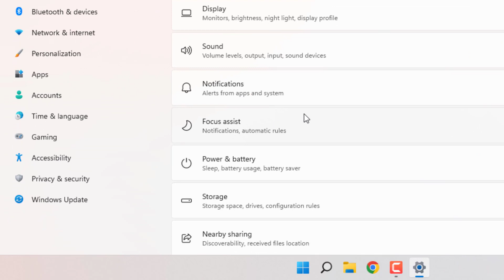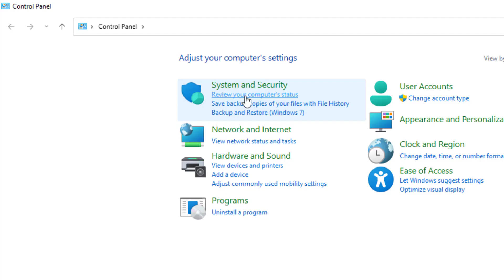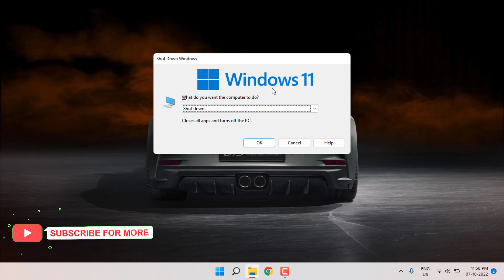How to Fix Overwatch 2 Login Error LC-208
How to Fix Overwatch 2 Login Error Disconnected from Game Server Error LC-208